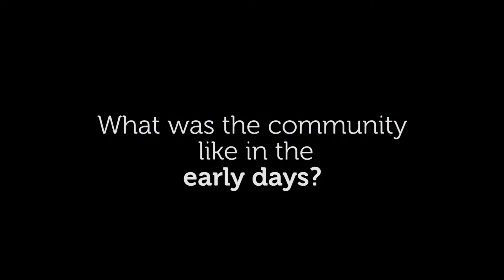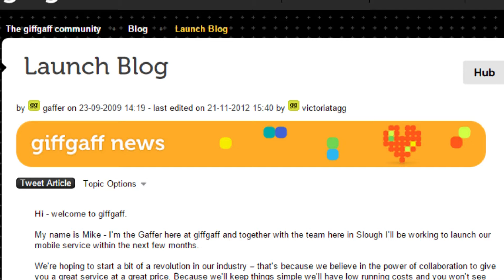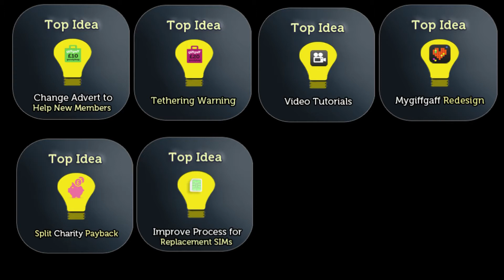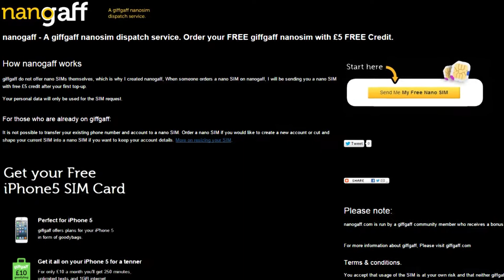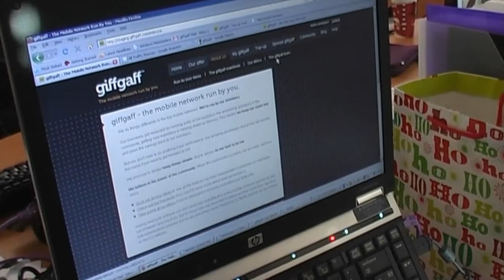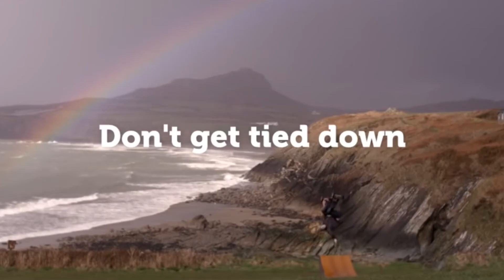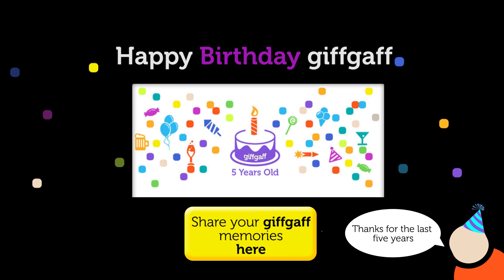Happy Birthday giffgaff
We sat giffgaff veteran Kim Faura, Head of Community Gregg Baker and our Head of Brand Tom Rainsford down and asked them some of their favourite moments.